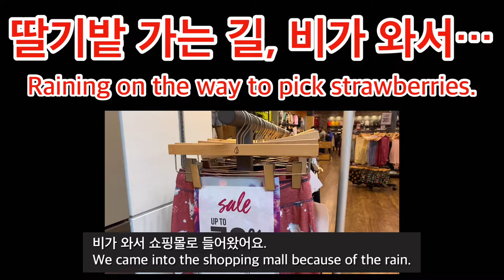비 올 때는 대형쇼핑몰에서 먹고 윈도우쇼핑하는 것이 최고, 99번고속도로의 죠지 매씨 터널.Massey-Tunnel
MasseyTurnul 1959년 완공된 터널 소개합니다.
딸기밭 가는 길에 비가 와서 대신
Tsawwassen-Mills 대형쇼핑몰로.
점심, 아이스크림 먹고 윈도우쇼핑 잘했어요.

We came into the shopping mall because it rained on the strawberry field
After lunch at the shopping mall, we eat ice cream and go home.